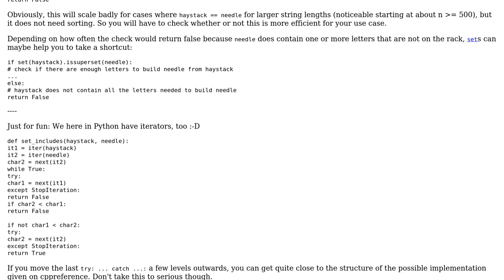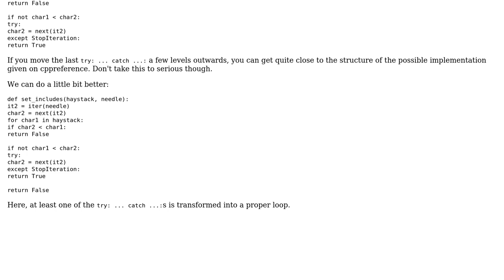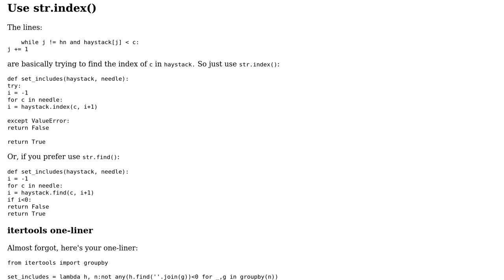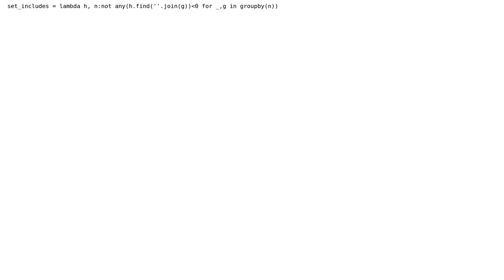Code Review: `set_includes` (string subsequence-containment) in Python 2 (3 Solutions!!)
Code Review: `set_includes` (string subsequence-containment) in Python 2

With thanks & praise to God, and with thanks to the many people who have made this project possible! | Content (except music & images) licensed under CC BY-SA | Music | Images & others | With thanks to user vnp user RootTwo user Quuxplusone user AlexV and the Stack Exchange Network Trademarks are property of their respective owners. You are responsible for your own actions.